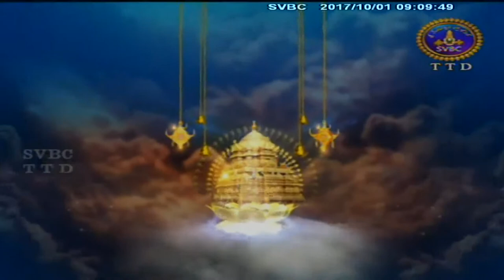Adhyatmika Viseshalu | 9 AM | 01-10-17 | SVBC TTD